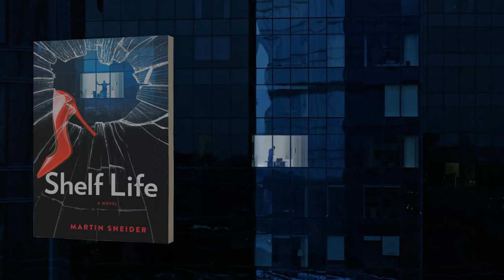SHELF LIFE | Book Trailer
SHELF LIFE, a novel by retail legend by Martin Sneider, is the engrossing saga of a Jewish-American family and how their (fictional) fashion shoe empire, Fratelli Massimo, enriches, splits, and ultimately devastates three generations.

If you enjoy the gripping HBO drama "Succession" or the behind-the-scenes family-run fashion house setting of "House of Gucci," you will love SHELF LIFE!

A fourth-generation retailer, debut novelist Martin Sneider started as a shoe salesman and rose to president, co-CEO, and chief merchant of one of the nation’s largest fashion shoe and apparel specialty chains.

If you've ever walked an American mall, then you are familiar with Bakers Shoes, Chandlers, J. Riggings, Jeans West, Oak Tree, Wild Pair, 5-7-9 shops, and Dave & Buster's. Those and many other retail chains were owned by the St. Louis-based conglomerate Edison Brothers Stores, which had 2,000 stores and annual revenue of more than a billion dollars in sales when Martin Sneider headed the company.

Now 80 years-old, Martin Sneider, the St. Louis and New York retailing legend, who was for many years an award-winning professor at Washington University's prestigious Olin School of Business, has written one of the year's most-highly anticipated novels.